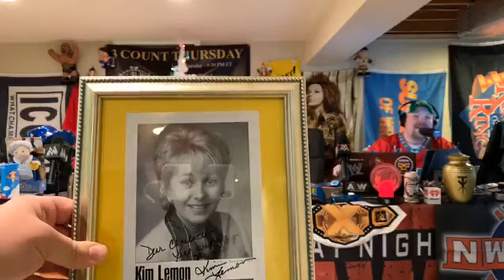We Wish You A Maria Christmas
- WWETLC Recap
- WWE HOF'er Returning?
- WednesdayNightWars Discussion
- News & Rumor Roundup